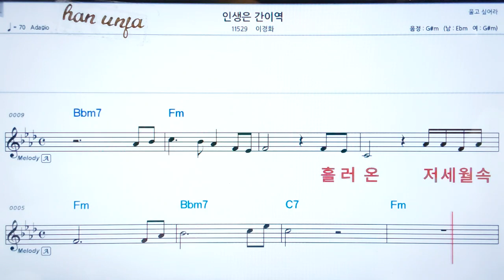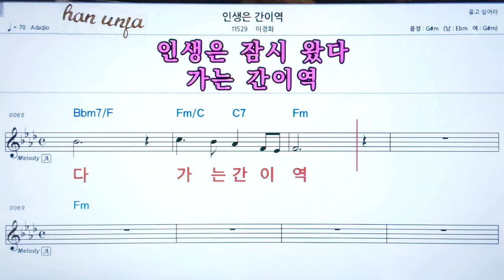💖인생은 간이역/이경화 👍코드,악보, 코드 ,Karaoke*카라오케 반주